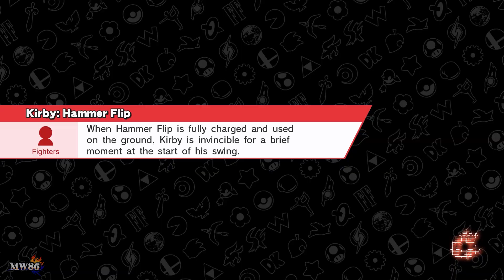Co-Op Events [Part 1] | Super Smash Bros. 4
In and out! 30 minute segment!